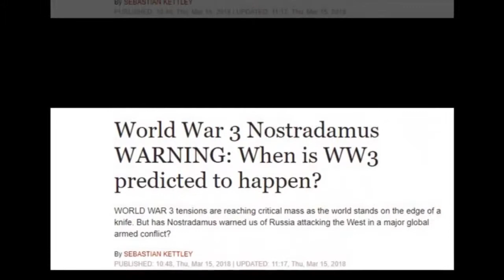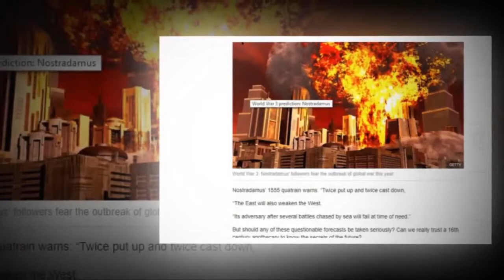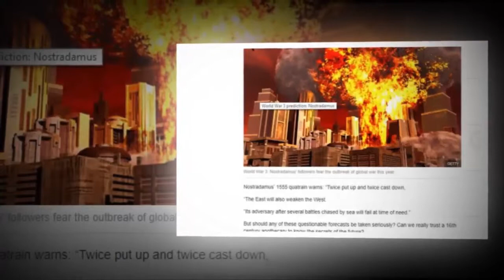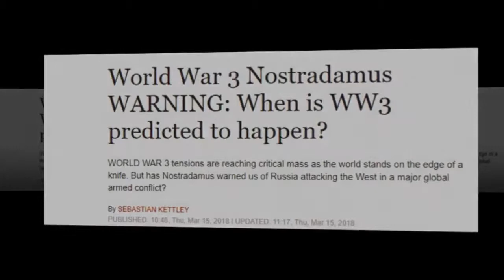BBC News || USA vs Russia || World War 3 || Trump vs Putin |Breaking News ||2019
Hi Friends! This Is Our New Channel That Will Update You With News Of World War Three